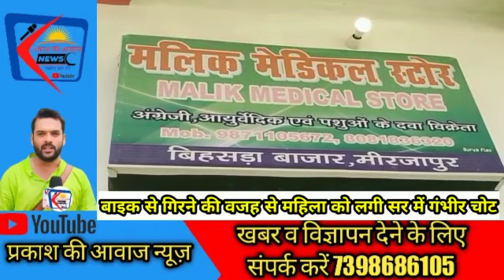बिहसडा में बाइक सवार महिला के गिरने से आई गम्भीर चोट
बिहसडा में बाइक सवार महिला के गिरने से आई गम्भीर चोट स्थानीय लोगों ने किया मदद